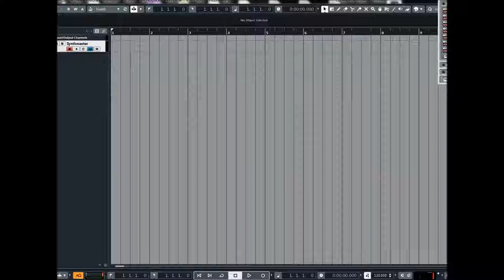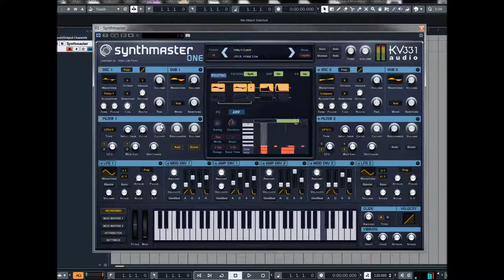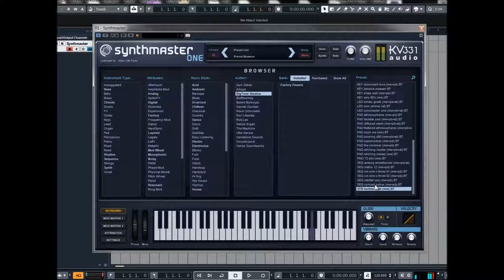KV-331 | SynthMaster One | BigTone Presets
With its multi-algorithm oscillators, analog modelled zero delay feedback filters, flexible effects routing with 11 types of high quality effects and a massive modulation architecture with 95 separate modulation sources and 650+ modulation targets; SynthMaster is a 'must-have' for all synthesizer enthusiasts

SynthMaster is an 'all-around' semi-modular software synthesizer and effect plug-in that features many different synthesis methods including VA, Additive, Wavetable, Phase Modulation, Frequency Modulation, Pulse Width Modulation, Ring Modulation, Amplitude Modulation, Physical Modeling and SFZ Sample Playback synthesis.

With its multi-algorithm oscillators, analog modelled zero delay feedback filters, flexible effects routing with 11 types of high quality effects and a massive modulation architecture with 48 separate modulation sources and hundreds of modulation targets; SynthMaster is a 'must-have' for all synthesizer enthusiasts!